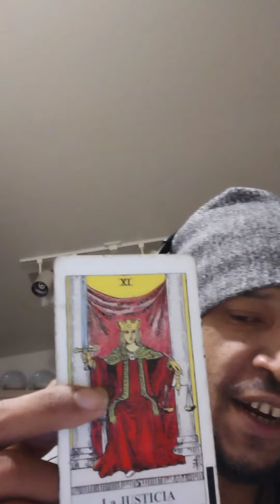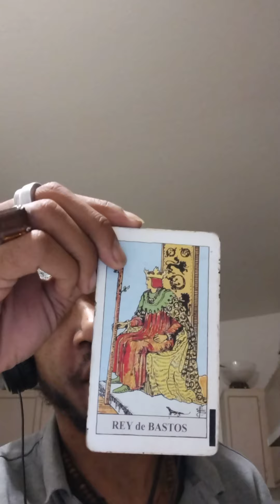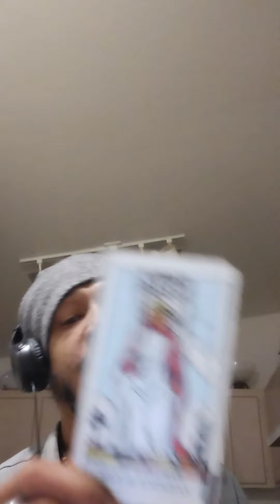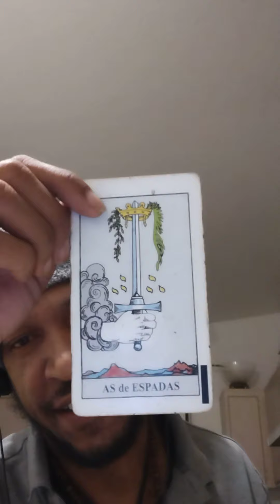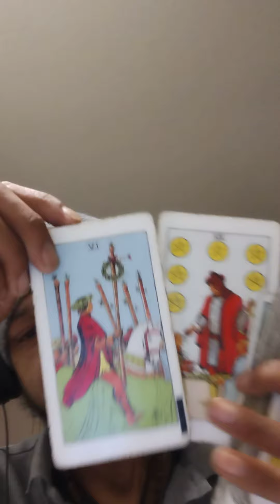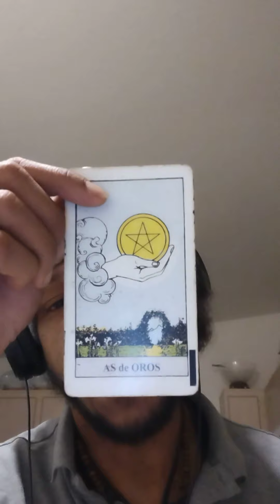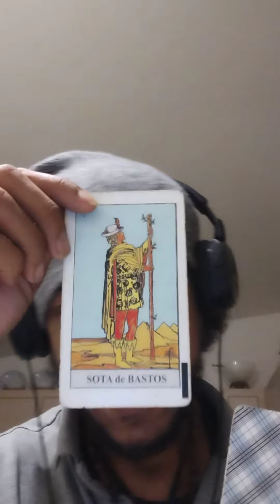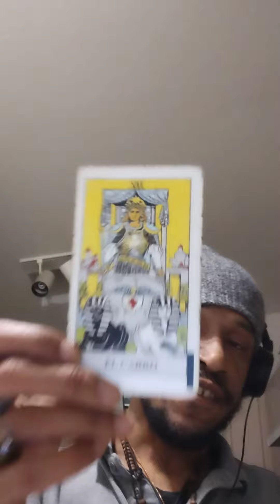🧬❤️❤️🌟⚔️👑🙏333#TheMagicalMagician Dailyreading Likeshareandsubscribe Generalreading